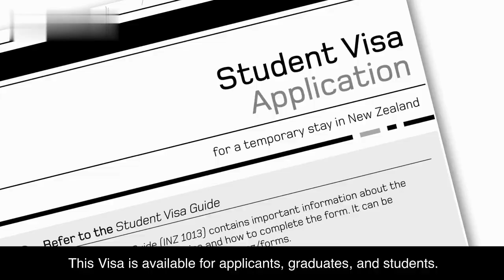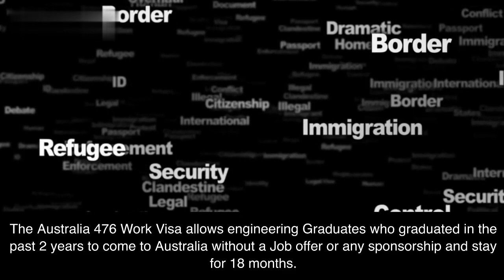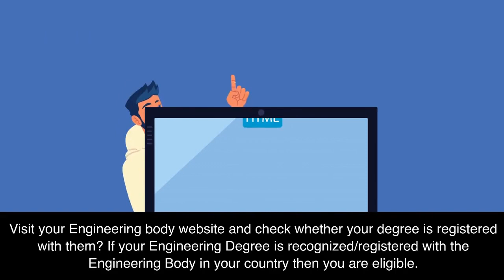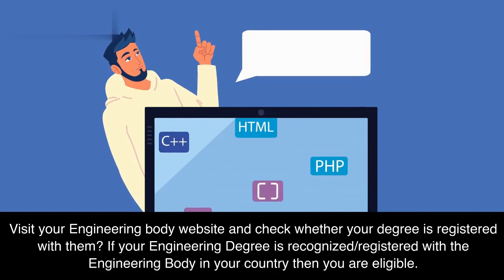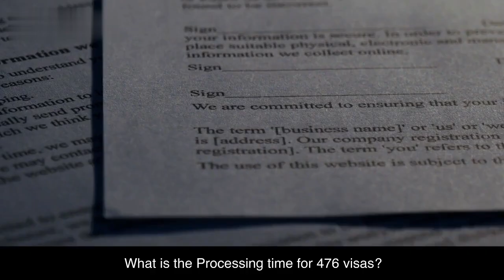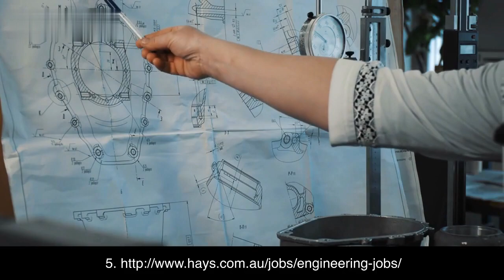Australia Work Visa 476 For Engineers Without Job Offer in 2023 Announced: Australia Immigration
Australia Work Visa For Engineers Without Job Offer in 2023 Announced: Australia Immigration

In this video, i have spoken about the New Australian Work Visa subclass 476 Lunched by the Australian government for Engineers without a job offer. I have covered everything you need to know about the visa, eligibility criteria, who can apply, how to apply and all information you need to know.